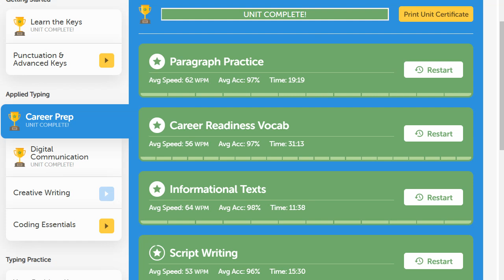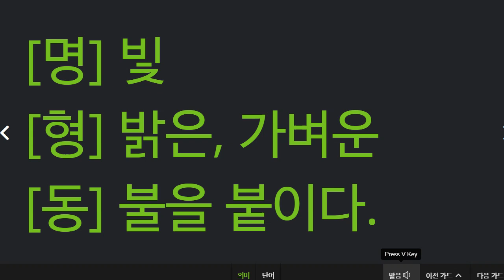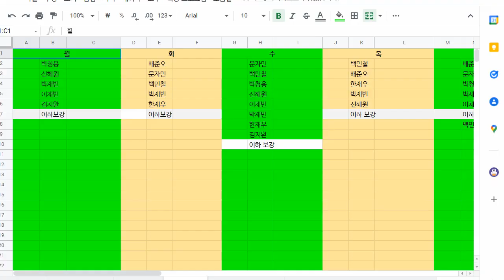배준오 2022 04 07 단어 성취도 87